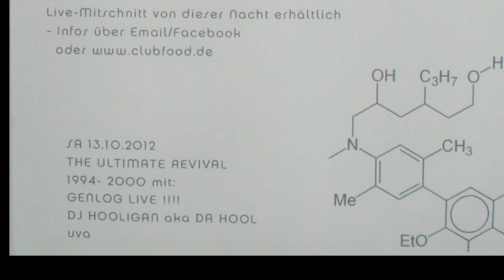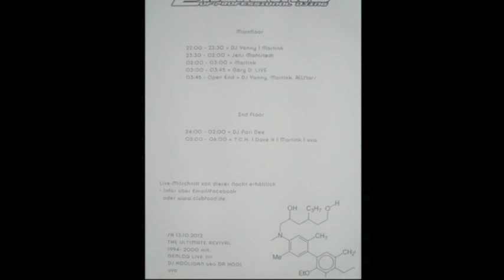Edelfettwerk Hamburg - 40|20 - 20 years of professional DJing - Summer Revival 21.07.2012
Hi volks, a journey back to the beginning of electronic music in Germany at Edelfettwerk Hamburg.

Special THANKS to DJ MARTINK for the "flash back" event! We´re waiting for the next event on the 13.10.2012 at Hühnerposten (huehner-posten.de) Hamburg Main Train Station. Keep the Technics SL1200 MK2 alive!

Here the complete line-up of the event:
Mainfloor:
22:00 -- 23:30 DJ Yanny, Martink
23:30 -- 02:00 DJ Jens Mahlstedt
02:00 -- 03:00 DJ Martink
LIVEACT: 03:00 -- 03:45 GARY 138D (alias Gerald Malke, R.I.P. Gary "138 BPM" D  † 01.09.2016)
 -live- (UNIT Talstraße Resident DJ "United Nations in Trance")
03:45 -- Open End DJ Martink, Yanny, All Stars

2nd Floor:
24:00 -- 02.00 DJ Pari Dee (1st UNIT DJ, as UNIT was located at Talstraße in HH St.Pauli)
02:00 -- 06:00 DJ T.C.H., Dave X, Martink, uva.

This video is non commercial, just to keep the fabulous time in our mind and remember the beginning of Techno in Hamburg, have fun ...

Filmed with Sony Cybershot DSC T9.